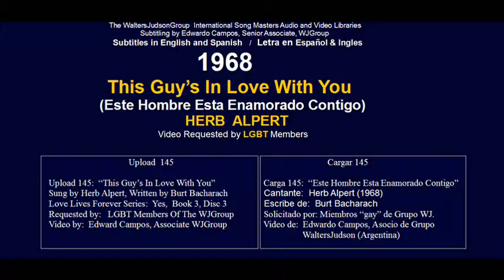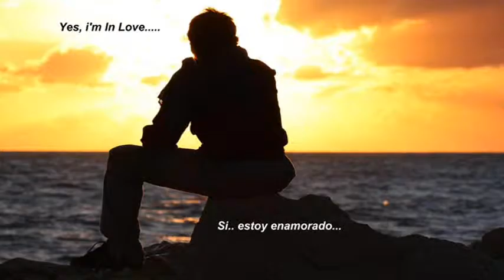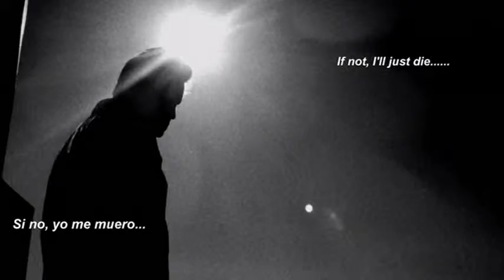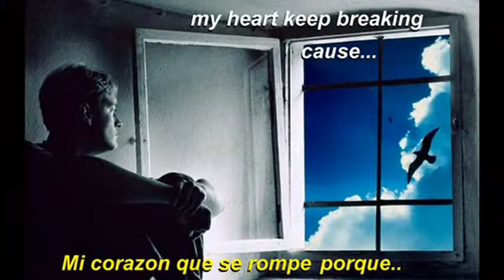This Guys in Love With You (Herb Alpert), 1968 Lyrics / para hombres amantes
The 145th Upload is “This Guy’s In Love With You” sung by
Herb Alpert and written by Burt Bacharach in 1968. This  Video is for our LGBC members that requested it. The Video is by our Associate Edward Campos, and he compiled it in 2016 by over 150 photos given to him by LGBT members. This is 6th LGBC video uploaded by The WaltersJudsonGroup out of 151 videos (6 have been blocked or deleted).